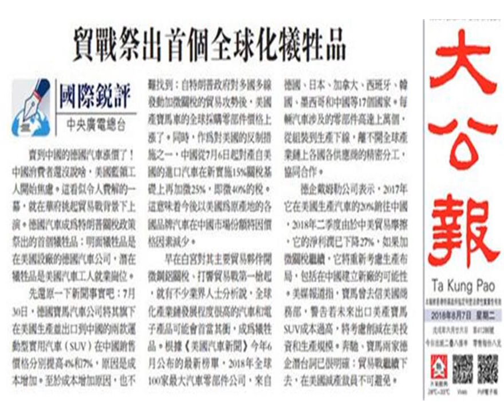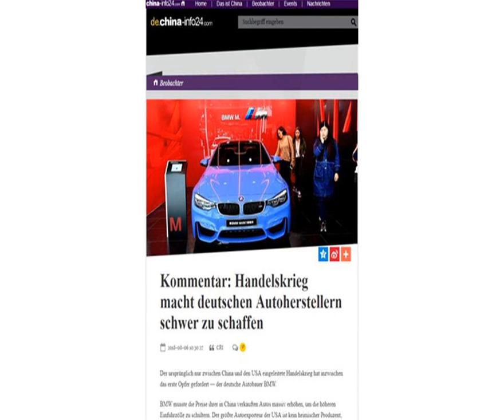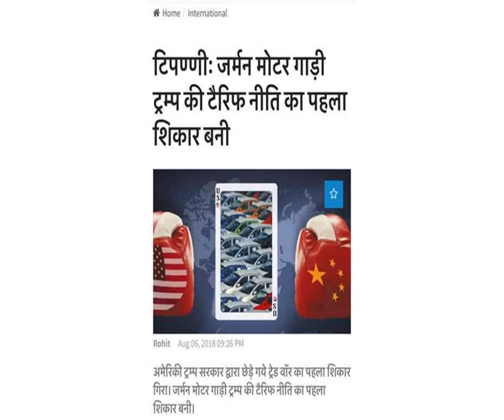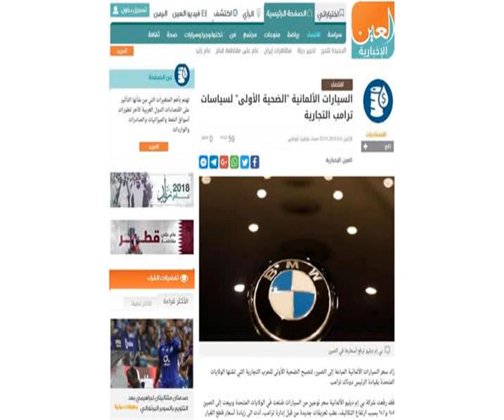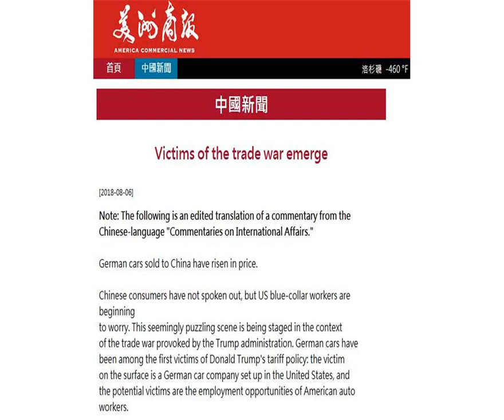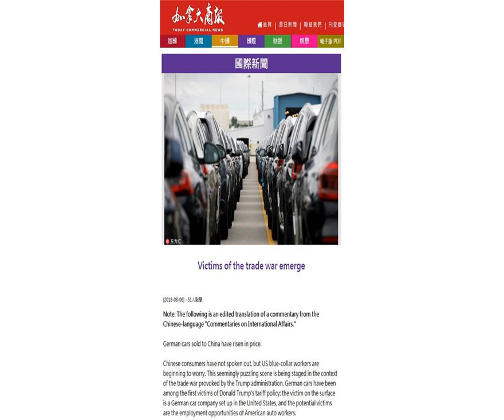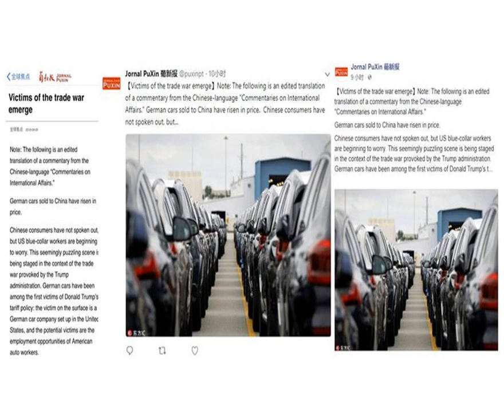外媒关注！贸易战祭出了第一个全球化牺牲品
中央广播电视总台“国际锐评”8月6日刊播题为《贸易战祭出了第一个全球化牺牲品》的文章，多家境外媒体予以转载。8月6日，《欧洲时报》德文网、《德中汇报》网站、意大利RADIOWE网站（facebook、twitter）、葡萄牙里斯本彩虹调频台网站（facebook）、葡萄牙环球伊比利亚客户端、巴西里约头条中波台网站（facebook）、巴西圣保罗世界中波台网站（facebook）、哈萨克斯坦《实业报》网站、土耳其经济观察网、土耳其方向电台网站、印度《每日晨报》网站、阿联酋爱因新闻网、约旦环球电台网站、美洲商报网站、加拿大商报网站、华人PT门户网、华人头条APP、葡新报APP（facebook、twitter）、北欧时报网站、欧联华文网、欧洲华语广播电台网站、非洲时报网站、西非在线网、日本华商网、希中网、匈牙利联合报网站等多家境外媒体纷纷转发。8月7日，香港《大公报》《文汇报》也刊发了这篇文章。主要报道内容如下：卖到中国的德国汽车涨价了！中国消费者还没说啥，美国蓝领工人开始焦虑了。这看似令人费解的一幕，就在特朗普政府挑起的贸易战背景下上演了。德国汽车成为特朗普关税政策祭出的第一个牺牲品：明